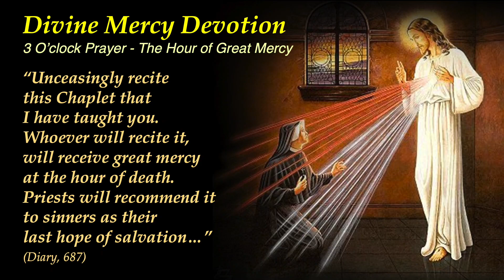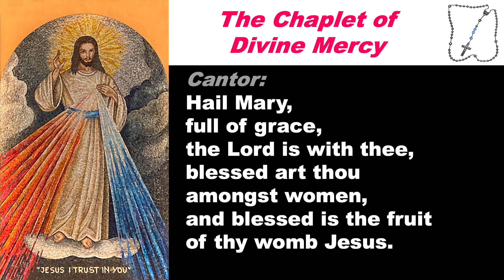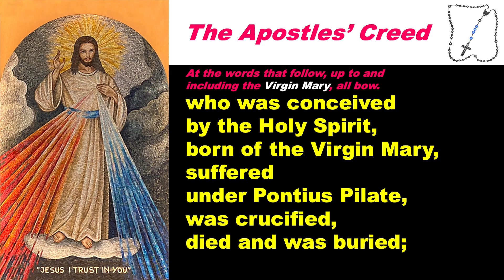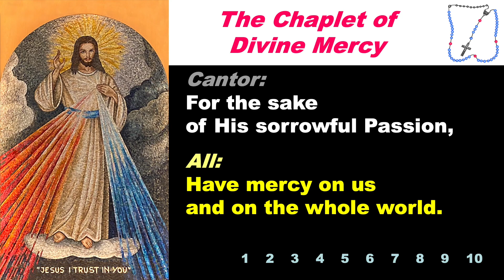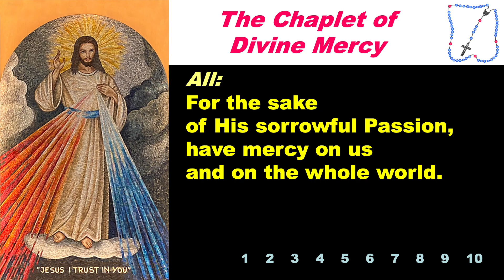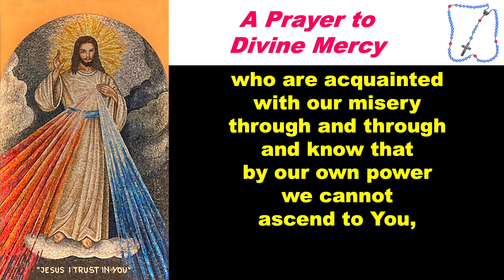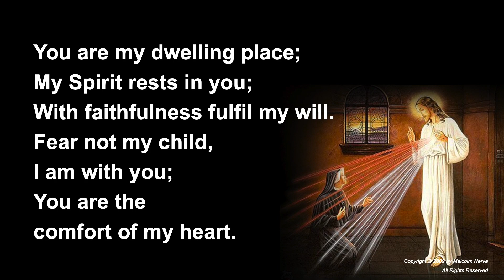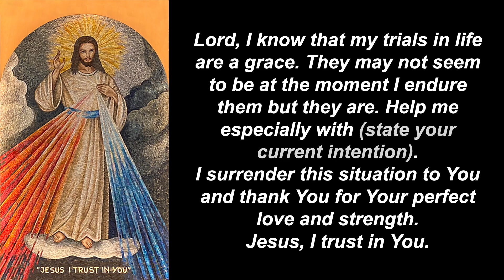Divine Mercy Devotion and Reflection 27